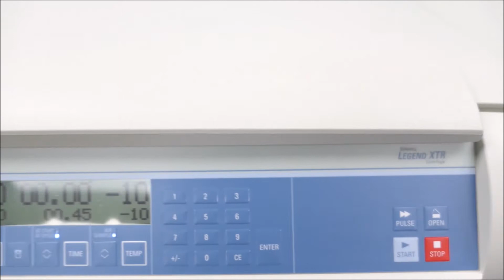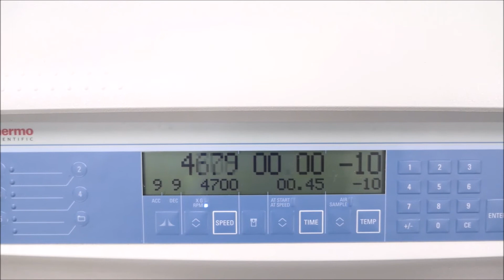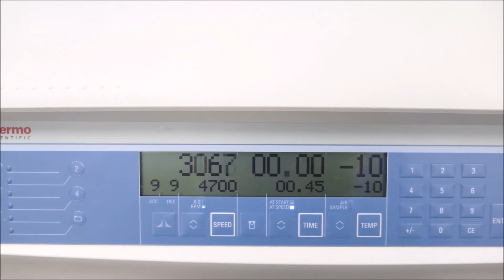Thermo Sorvall Legend XTR Refrigerated Centrifuge for sale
Thermo Sorvall Legend XTR Refrigerated Centrifuge is available from The Lab World Group.